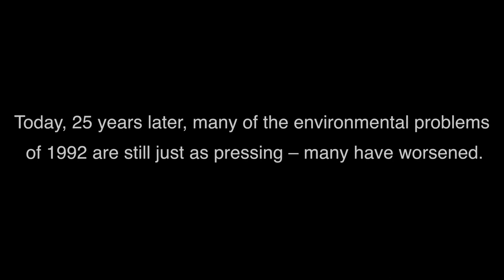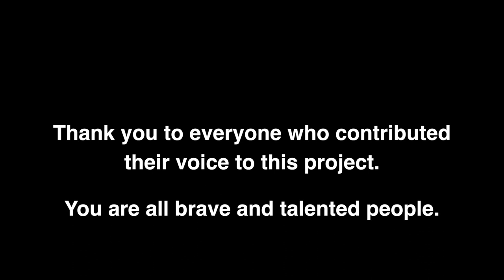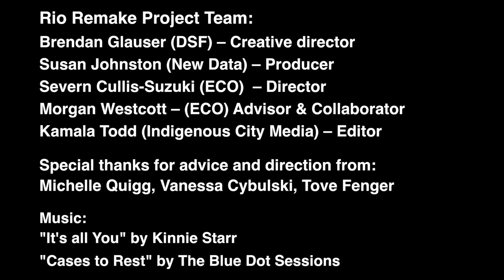DIRECTOR'S CUT - I'm Only a Child, but ... Full Length Video Compilation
25 amazing kids participated in the 25th Anniversary "I'm Only a Child, but ..." video project!

At the age of 12, Severn Cullis-Suzuki represented ECO at the UN's 1992 Earth Summit in Rio de Janeiro.   Today, 25 years later, many of the environmental problems are still just as pressing, many have worsened.

A generation later, kids (around the age of 12) are giving the speech again - in this 25th Anniversary video compilation!

Would you like to amplify this message?  Would you like your voice to be heard?

Ready to make a move?  Show this video at your work, or in your class.

You too can participate in this project.  Details of how you can join our movement are at severncullissuzuki.com

The Environmental Children's Organization (ECO) along with partners, the David Suzuki Foundation (DSF) and Earth Charter International supported this project - and to them, we are extremely grateful!